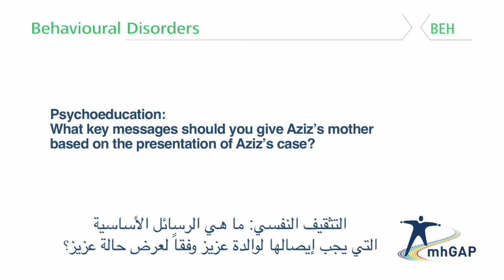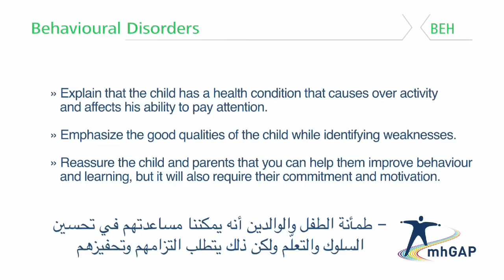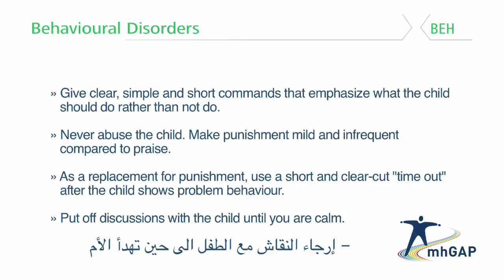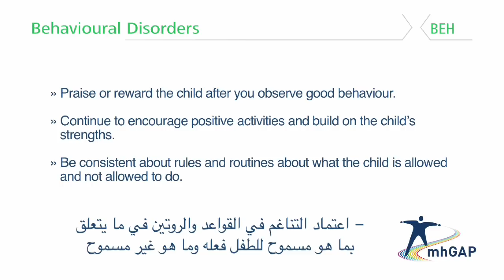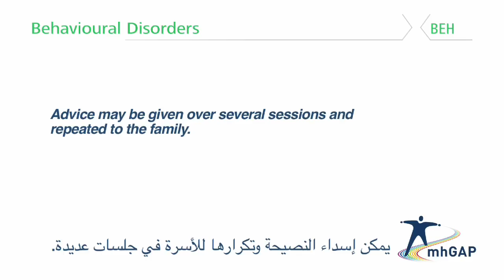mhGAP-IG Base course - BEH module Part 2: Management (HD)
BEHAVIOURAL DISORDERS module - Part 2: Management
mhGAP-IG Base course